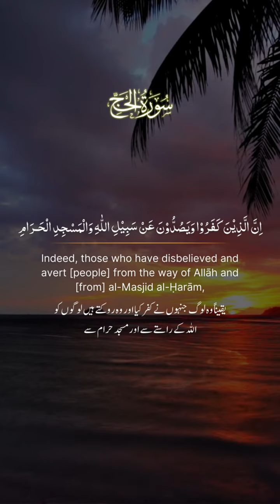Surah Al Hajj | Ayah 23 - 25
01.Surah Al-Fatihah
02.Surah Al-Baqarah
03.Surah Al-imran
04.Surah An-Nisa
05.Surah Al-Ma'idah
06.Surah Al- An'am
07.Surah Al- A`raf
08.Surah Al-Anfal
09.Surah At-Tawbah
10.Surah Yunus
11.Surah Hud
12.Surah Yusuf
13.Surah Ar-Ra`d
14.Surah Ibrahim
15.Surah Al-Hijr
16.Surah An-Nahl
17.Surah Al-'Isra
18.Surah Al-Kahf
19.Surah Maryam
20.Surah Taha
21.Surah Al-Anbya
22.Surah Al-Haj
23.Surah Al-Mu'minun
24.Surah An-Nur
25.Surah Al-Furqan
26.Surah Ash-Shu`ara
27.Surah An-Naml
28.Surah Al-Qasas
29.Surah Al-`Ankabut
30.Surah Ar-Rum
31.Surah Luqman
32.Surah As-Sajdah
33.Surah Al-'Ahzab
34.Surah Saba'
35.Surah Fatir
36.Surah Ya-Sin
37.Surah As-Saffat
38.Surah Sad
39.Surah Az-Zumar
40.Surah Ghafir
41.Surah Fussilat
42.Surah Ash-Shuraa
43.Surah Az-Zukhruf
44.Surah Ad-Dukhan
45.Surah Al-Jathiyah
46.Surah Al-'Ahqaf
47.Surah Muhammad
48.Surah Al-Fath
49.Surah Al-Hujurat
50.Surah Qaf
51.Surah Adh-Dhariyat
52.Surah At-Tur
53.Surah An-Najm
54.Surah Al-Qamar
55.Surah Ar-Rahman
56.Surah Al-Waqi`ah
57.Surah Al-Hadid
58.Surah Al-Mujadila
59.Surah Al-Hashr
60.Surah Al-Mumtahanah
61.Surah As-Saf
62.Surah Al-Jumu`ah
63.Surah Al-Munafiqun
64.Surah At-Taghabun
65.Surah At-Talaq
66.Surah At-Tahrim
67.Surah Al-Mulk
68.Surah Al-Qalam
69.Surah Al-Haqqah
70.Surah Al-Ma`arij
71.Surah Nuh
72.Surah Al-Jinn
73.Surah Al-Muzzammil
74 Surah Al-Muddaththir
75.Surah Al-Qiyamah
76.Surah Al-'Insan
77.Surah Al-Mursalat
78.Surah An-Naba'
79.Surah An-Nazi'aat
80.Surah Abasa
81.Surah At-Takwir
82.Surah Al-Infitaar
83.Surah Al-Mutaffifin
84.Surah Al-Inshiqaq
85.Surah Al-Burooj
86.Surah At-Tariq
87.Surah Al-A'la
88.Surah Al-Ghashiyah
89.Surah Al-Fajr
90.Surah Al-Balad
91.Surah Ash-Shams
92.Surah Al-Lail
93.Surah Ad-Duha
94.Surah Ash-Sharh
95.Surah At-Tin
96.Surah Al-Alaq
97.Surah Al-Qadr
98.Surah Al-Baiyyinah
99.Surah Az-Zalzalah
100.Surah Al-Aadiyaat
101.Surah Al-Qari'ah
102.Surah At-Takathur
103.Surah Al-Asr
104.Surah Al-Humazah
105.Surah Al-Feel
106.Surah Quraish
107.Surah Al-Maa'oon
108.Surah Al-Kauthar
109.Surah Al-Kafiroon
110.Surah An-Nasr
111.Surah Al-Masad
112.Surah Al-Ikhlas
113.Surah Al-Falaq
114.Surah An-Nas